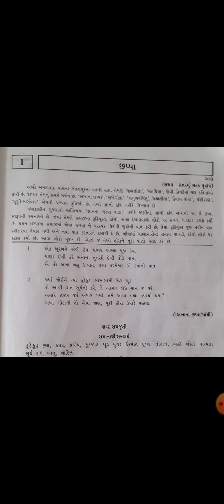STD 9_GUJARATI_ENGLISH MEDIUM_CHAAPA